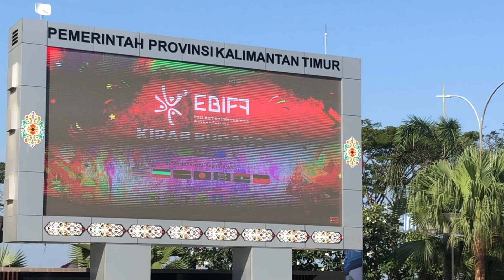Part 5 Kirab Budaya EBIFF 2024, Performance Amerika & Polandia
Part 5 East Borneo International Folklore Festival 2024, Performance Amerika Serikat & Polandia,,Leyte Kalipayan Dance Company,International Folklore Festival,VITOSHA,Singkil,Philippines,Leyte,Tacloban,Pinoy Pride,kirabbudaya,EBIFF,eastkalimantan,Amerika Serikat, Polandia